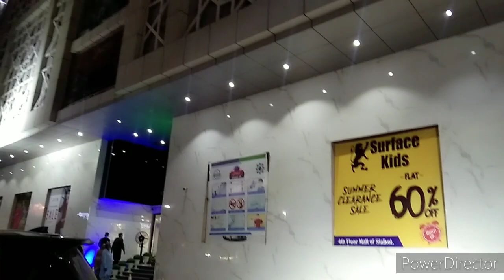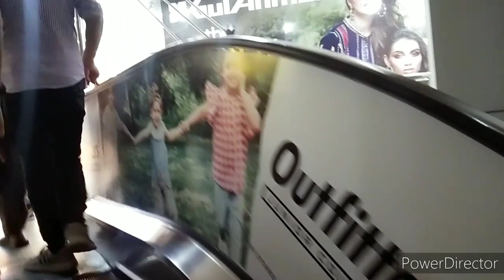Apni Shakal Dekho Kitnii Ajeeb hai//Kali Churail Dant Dekho Apny🤷Ajj Sister K Ghar Dawat hai Mall of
Apni Shakal Dekho Kitnii Ajeeb hai//Kali Churail Dant Dekho Apny🤷Ajj Sister K Ghar Dawat hai Mall of Sialkot#lifestylewithnoreen#gopalsonia#sonivlog#gopalvlogs